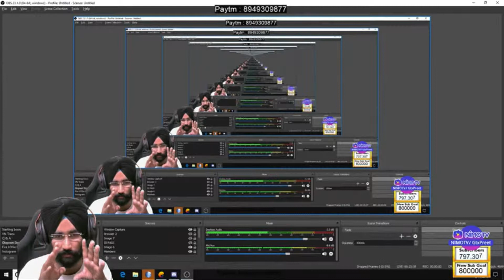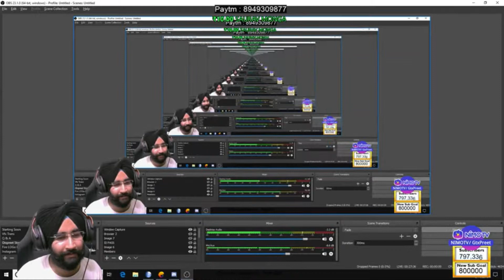DYNAMO FUNNY MOMENT,GTX-PREET TEAM LAUGHING AT DYNAMO.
It was a good laugh,funny video.
what was full incident?
Gtx preet was making a custom room and while adding players there was a guy using Dynamo aka aadi sawant's funny picture,so they were laughing and kicked him out as well.